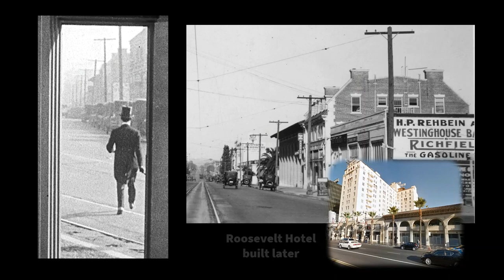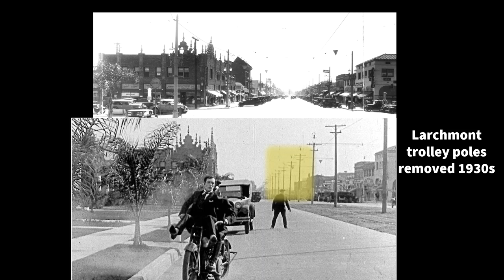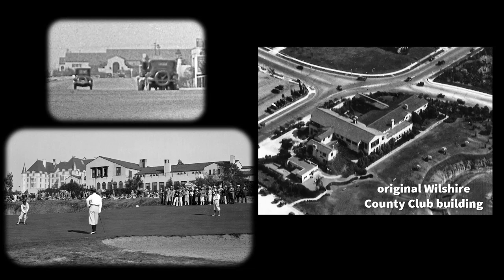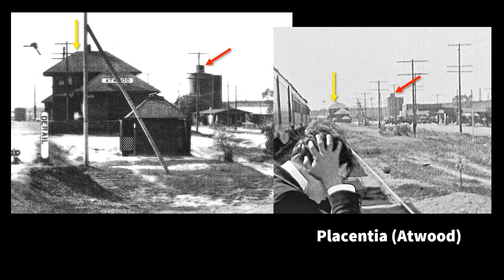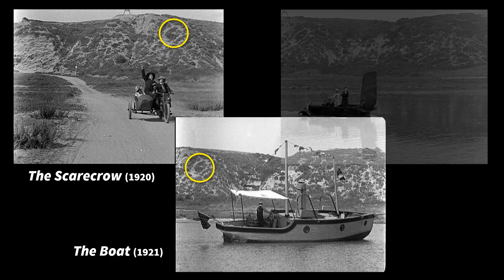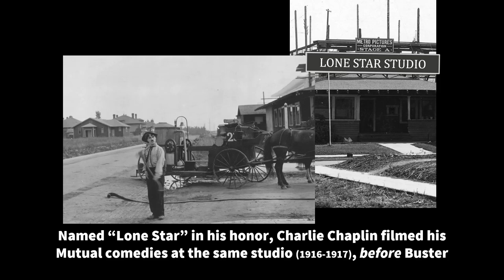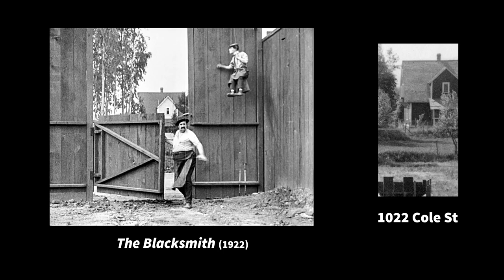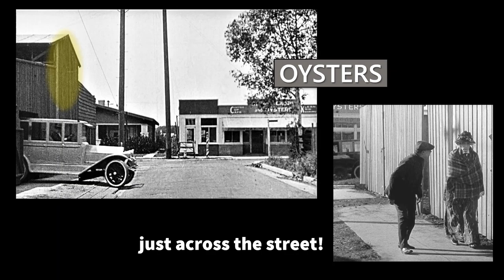Case Closed! How Buster Keaton filmed Sherlock Jr. – score by Michael D. Mortilla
BusterKeaton filmed beside his small studio and all across SoCal, even near the Arden Grocery where he and Roscoe Arbuckle made The Hayseed years earlier. Beautiful custom score by Michael D. Mortilla, links below – click SHOW MORE
Read all about silent movie locations, including the Chaplin-Keaton-Lloyd Alley in Hollywood,